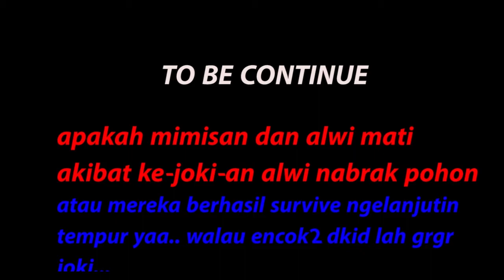DIJATAHIN PESTOL DOANG LOOTNYA!! | Rules Of Survival Indonesia Part 1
mimisan present :

THE DUO GABUTS, tak mampu beli PlayerUnknown Battleground PUBG di steam :( ,so dua remaja gabut ini main game "FREE" tapi gak kalah seru dari PUBG yaitu Rules Of Survival (ROS),
.Perjalanan kami di ROS sangat random bersama orang-orang yang random dan saya sendiri
musics by :
Cartoon -  an Estonian trio who today lose their NCS virginity with the fantastic liquid Drum&Bass single ‘Why We Lose’ featuring the quality vocals of Coleman Trapp!